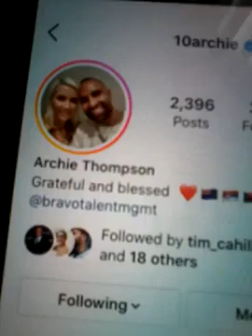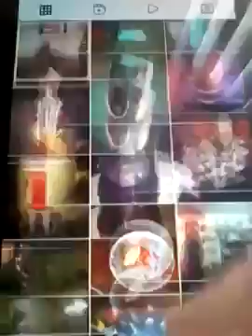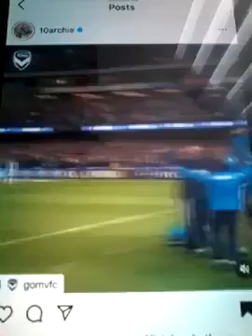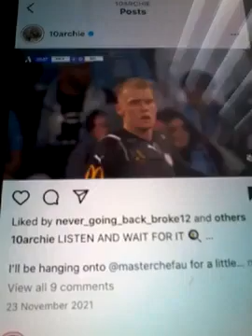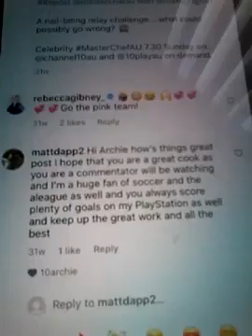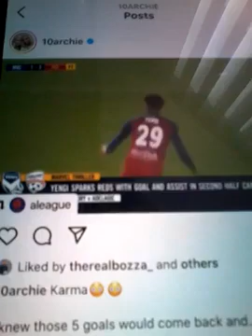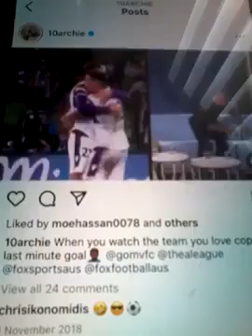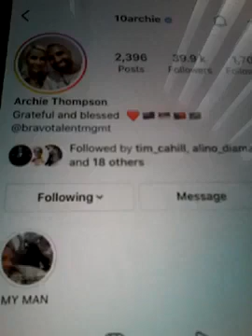@@2023 ARCHIE THOMPSON GREATEST GOAL SCORER AND CH10 PARAMOUNT ALEAGUE SOCCER COMMENTATOR NEW POST